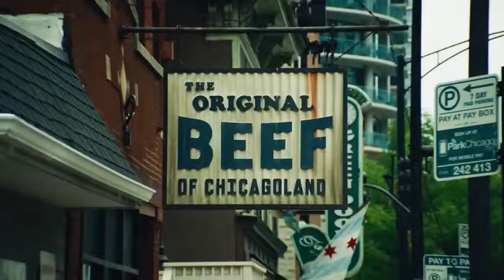The Bear-Trailer-2022-TV Comedy Series-Jun 23,2022-Hulu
Carmen Berzatto, a brilliant young chef from the fine-dining world is forced to return home to run his family sandwich shop - the Original Beef of Chicagoland - after a heartbreaking death in his family. A world away from what he's used to, Carmy must balance the soul-crushing reality of trading in Michelin star restaurants for the small business' kitchen filled with strong-willed and recalcitrant staff and his strained familial relationships, all while grappling with the impact of his brother's suicide.